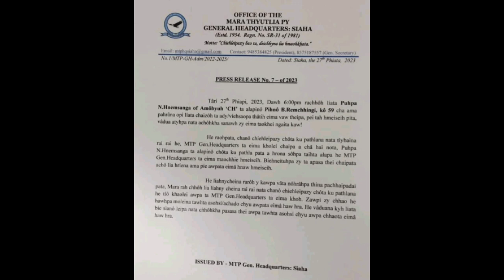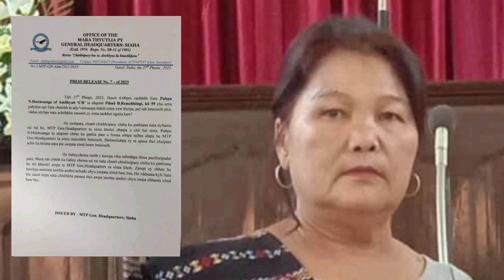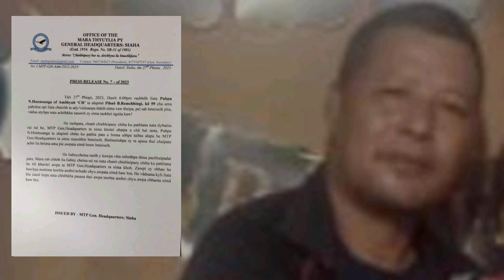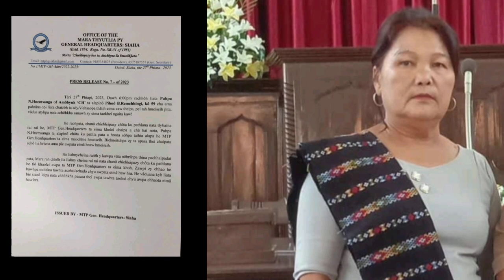Amobyu CH liata, lianyh cheina chohchah ta MCHP, & MTP, General headquarters Siaha Biephuapa.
He video he eima  rah liata lianycheina rarôh y pa heta eipalosana pamosanawpata taopa acha.